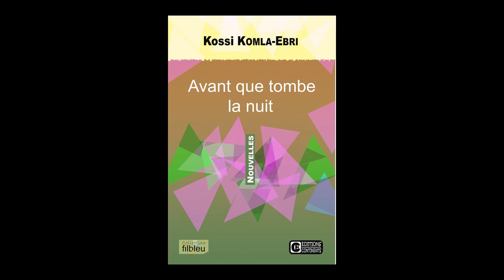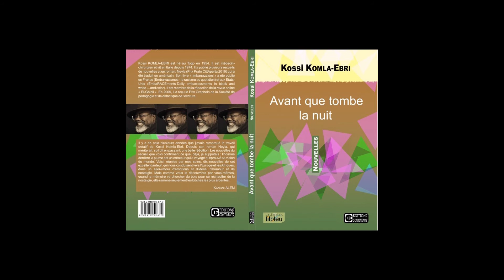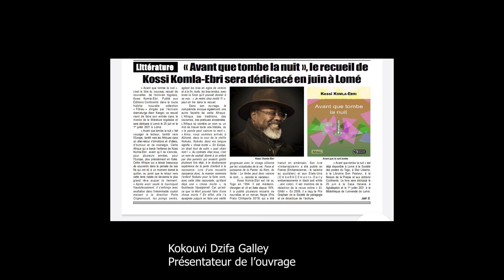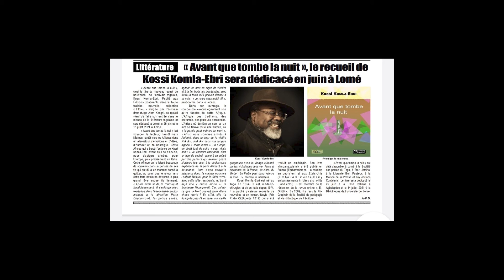''Avant que tombe la nuit'' de Kossi Komla-Ebri / Présentation Kokouvi Dzifa Galley